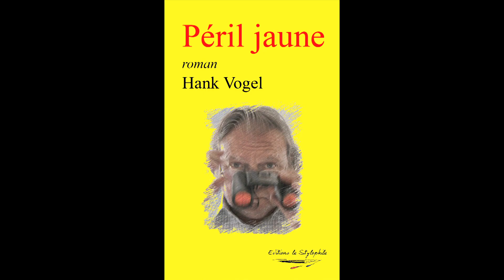Péril jaune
Un essai audiovisuel de Hank Vogel.